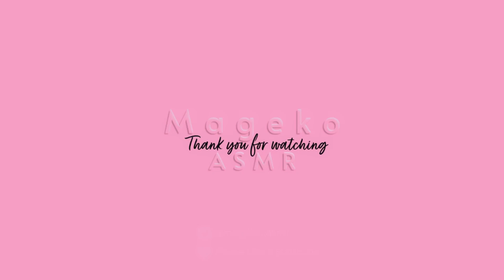【ASMR】おやすみハンドムーブメント【マウスサウンド】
寝る前に見てほしいです❤
ご覧いただきありがとうございます！マゼコです🥰
おやすみ♡

Watch this when you go to bed❤
Sleep well♡